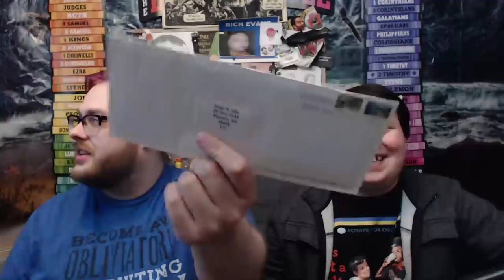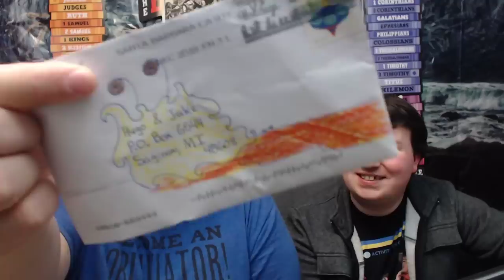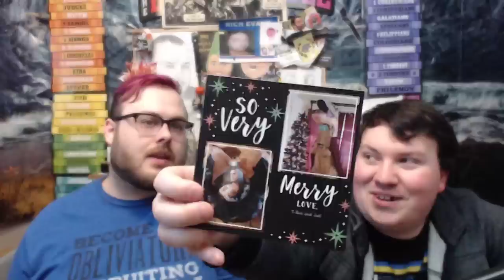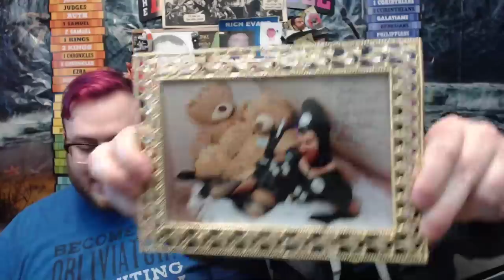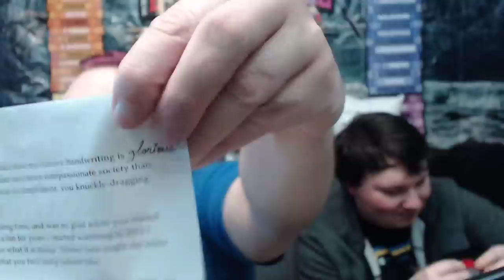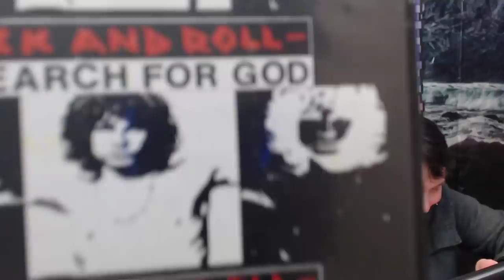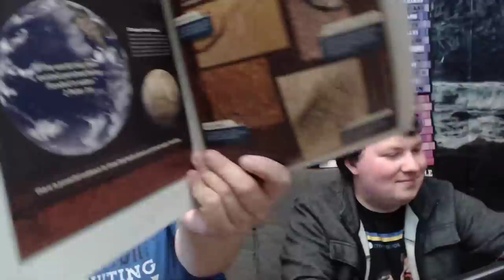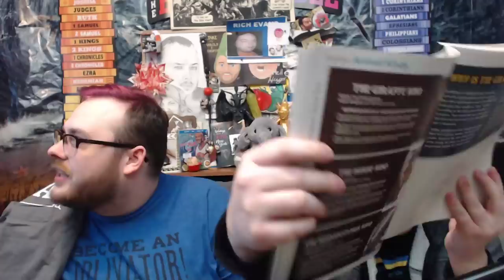Holiday PO UNboxing Stream!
Your presents came in the mail so we're opening them!